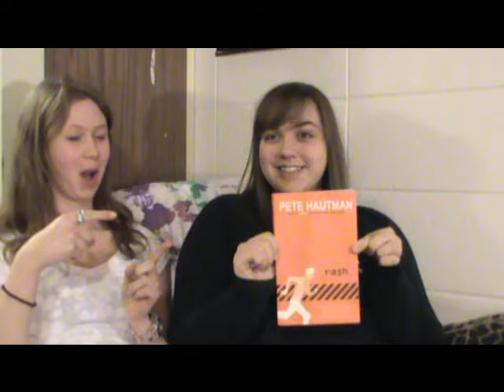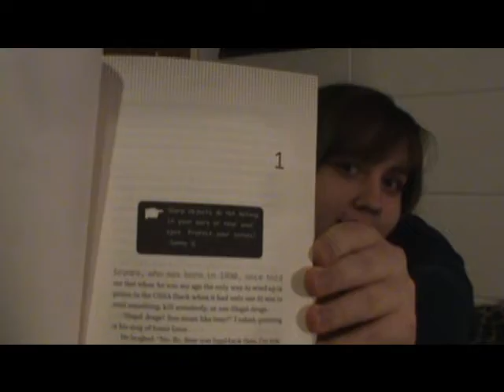The Reading of Rash Chapter One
Sara ordered the book "Rash" by Pete Hautman and we wanted to read it so we are bringing you along for the ride.